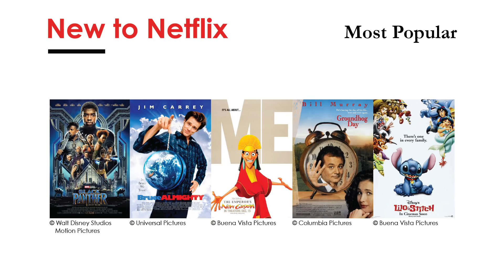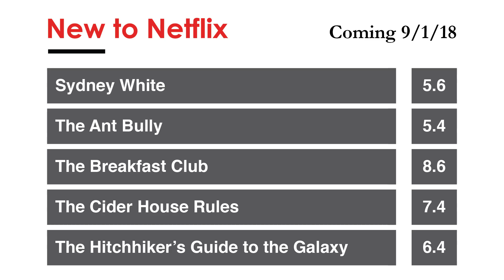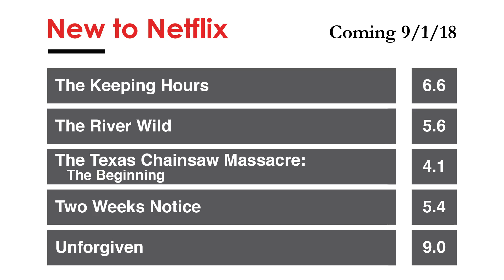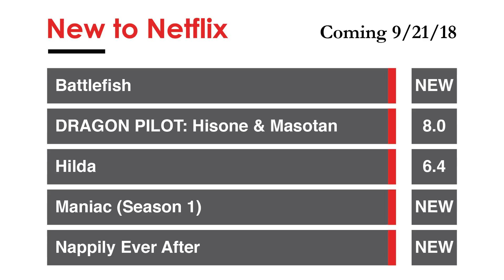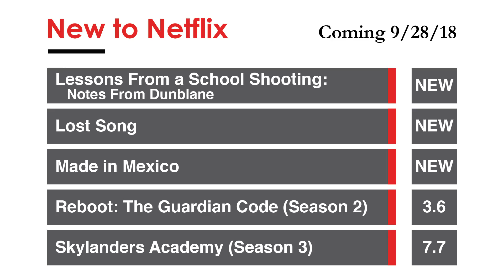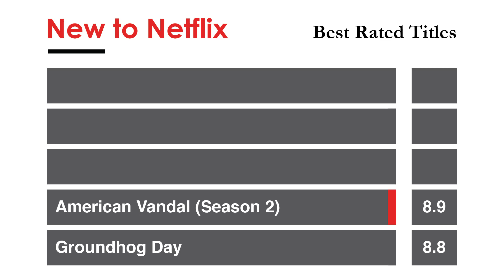New to Netflix: September 2018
New to Netflix: We'll let you know everything that's coming to Netflix in September 2018 - with ratings!

Let us know what you're excited to watch!

Most Popular New Titles:
American Vandal, BoJack Horseman, Chef's Table, Iron Fist, Next Gen, Black Panther, Bruce Almighty, The Emperor's New Groove, Groundhog Day, Lilo & Stitch, Nacho Libre, Scott Pilgrim vs. the World, Spider-Man 3, The Walking Dead, and A Wrinkle in Time.

Stock Footage:
Videvo - Standard License